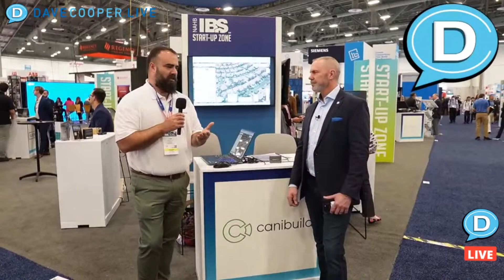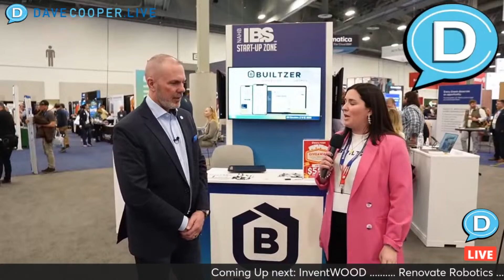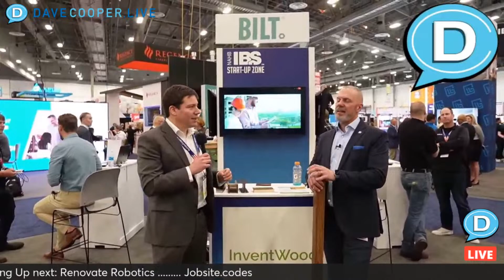Most Innovative Building Products, Technology and Services from IBS 2024!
Fresh from Las Vegas at the 2024 International Builders Show hosted annually by National Association of Home Builders, join us for this behind-the-scenes look at the newest products and  technologies found at the BIGGEST light construction show in the world!!! Dave Cooper LIVE brings you this SUPERCHARGED overview of those bringing together innovation AND craftsmanship. See how thee future of construction takes centerstage each year at IBS.